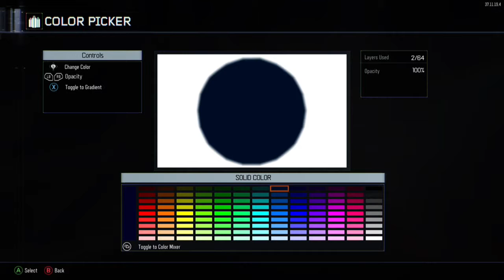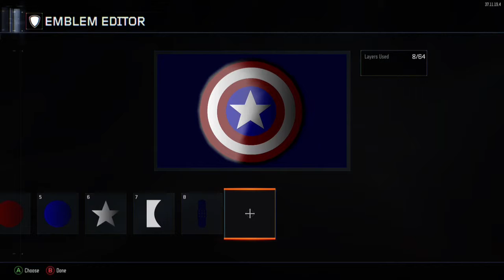bo3 captian america emblem tutorial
emblem